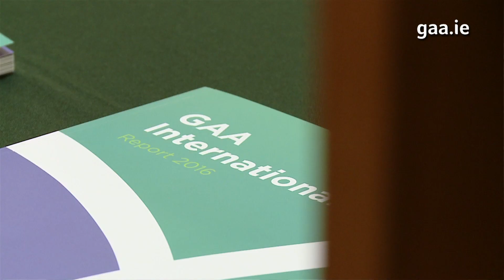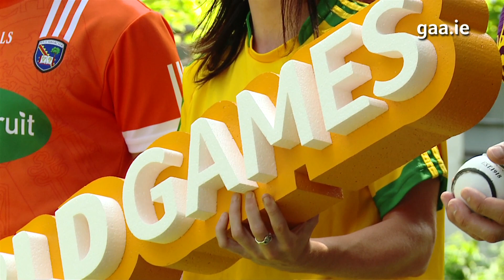2017 GAA Global Games Development Fund launched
The Minister for the Diaspora and International Development, Joe McHugh T.D., was joined by Uachtarán GAA, Aogán Ó Fearghail, at the launch of the Global Games Development Fund in Iveagh House - GAA.ie speaks to both parties and players including Lee Chin (Wexford), Jamie Clarke (Armagh) and Aoife McDonnell (Donegal) who talk about their experiences of playing Gaelic Games overseas and the work they've witnessed that communities across the world have completed and continue to develop.
Since 2013, through the Global Games Development Fund, the Department of Foreign Affairs and Trade and the GAA have provided matched funding for developmental projects in GAA clubs in Asia, Australasia, Canada, Europe, the Middle East, Africa and South America. The Fund provides financial support specifically for projects and initiatives that increase or improve opportunities for the Irish Diaspora and other communities abroad to play Gaelic Games.